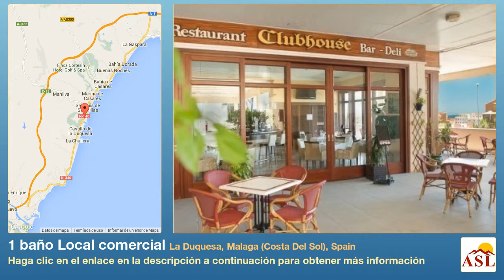1 baño Local comercial se Vende en La Duquesa, Malaga (Costa Del Sol), Spain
Más información en Local comercial se Vende en La Duquesa, Malaga (Costa Del Sol), Spain, 1 baño

El restaurante está situado a cinco minutos de La Duquesa Marina y rodeado de campos de golf de primera, este es el lugar ideal para este restaurante familiar establecido.

El negocio ofrecen vistas al mar desde las terrazas, facil aparcamiento, el establecimiento con licencia propiedad absoluto es en el primer piso de un centro comercial popular.

Se ha equipado, amueblado y equipado a un muy alto nivel incluyendo una cocina de vanguardia y un bar en forma de herradura. Hay 50 cubiertas dentro, además de 40 cubre en la terraza.

Esto es un negocio comercial, toda instalación y listo para funcionar.